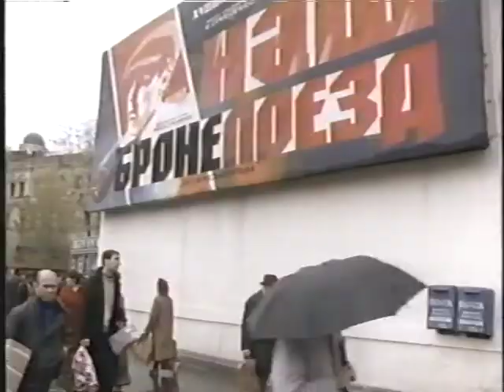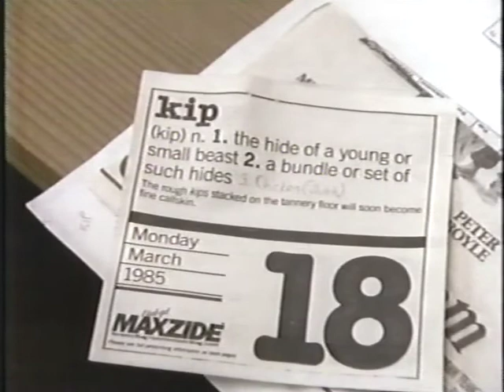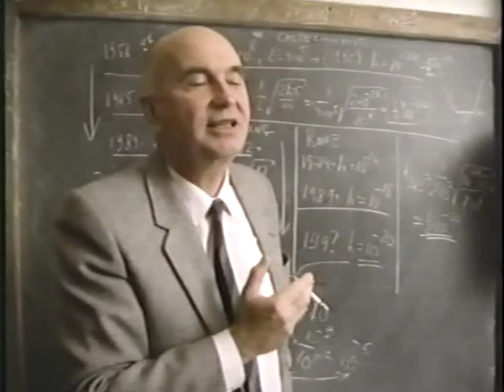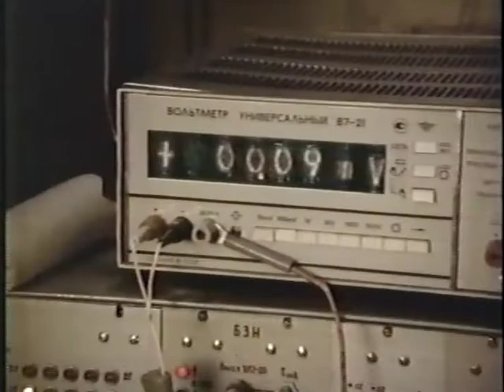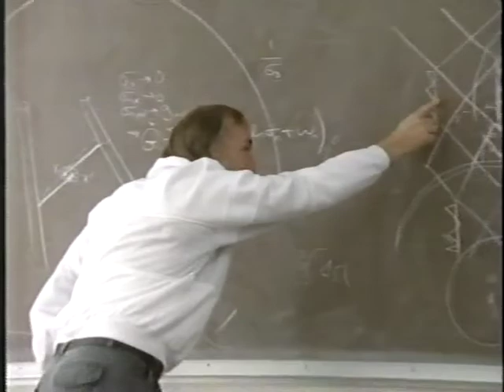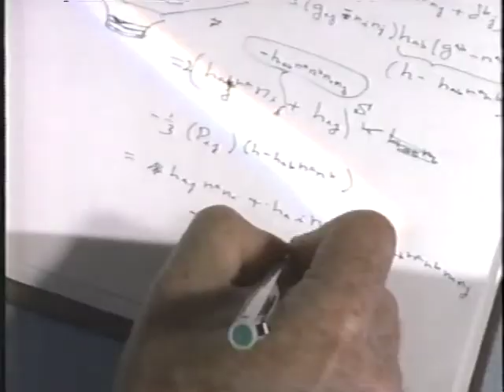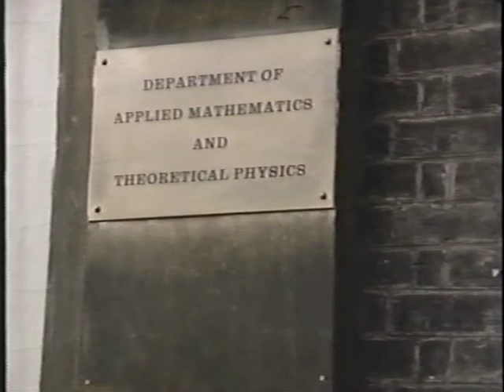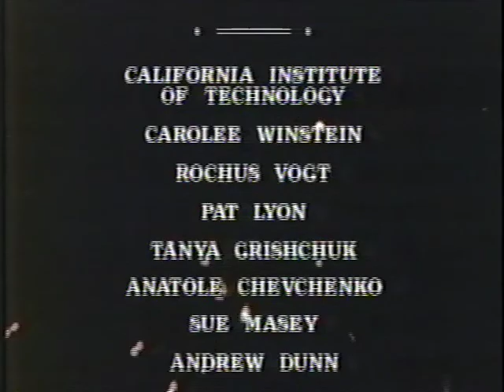Waves of the Future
Episode from the PBS show The Astronomers from 1992. It is a great depiction of the field of gravitational waves when LIGO was only on paper. It is impossible to gte now do felt it was OK to post on YouTube.